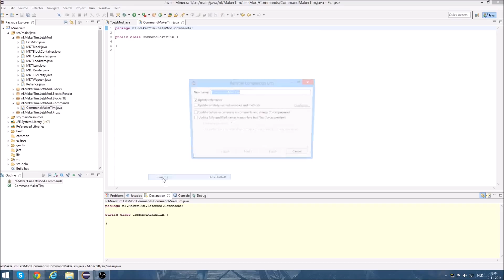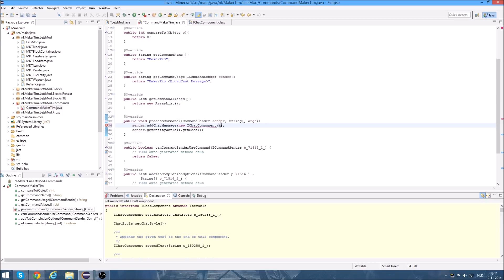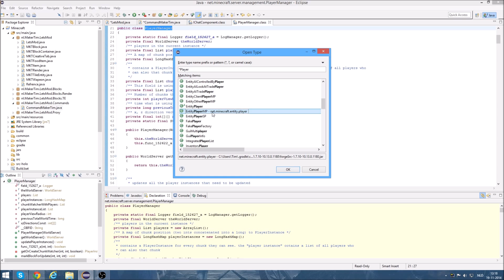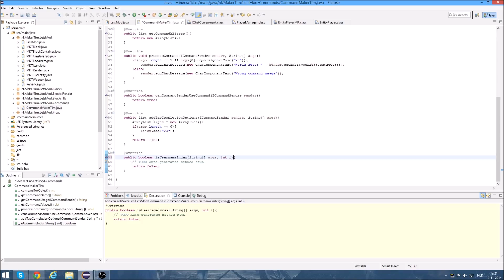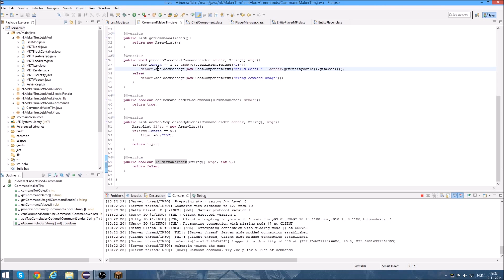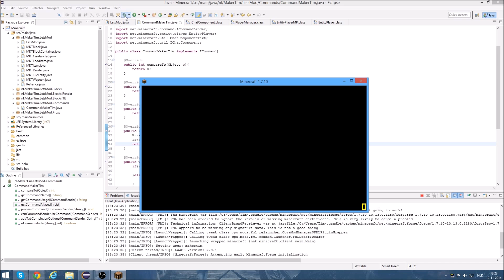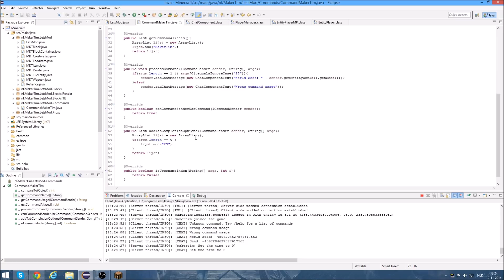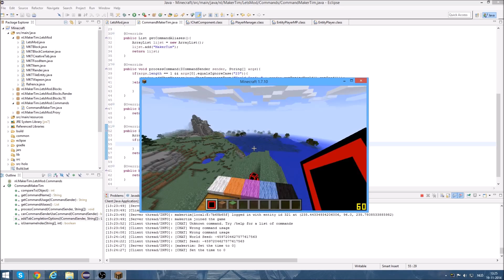LetsMod - Episode 10 - Server Command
| MakerTim |

Lets mod is een serie waarbij ik zo goed als mogelijk probeer uit te leggen hoe je zelf een mod kan maken, als je de 'simpele' stappen volgt moet je uiteindelijk zelf een mod kunnen maken!

Ik ben ook regelmatig live op HitBox!

Ik heb ook een Plug.DJ
Dat is een website waar je samen gezellig muziek kan luisteren!

Approaching Nirvana
Jason Shaw
BrunuhVille
C418
MonsterCat
Atoma Records
Sijmen Janssen